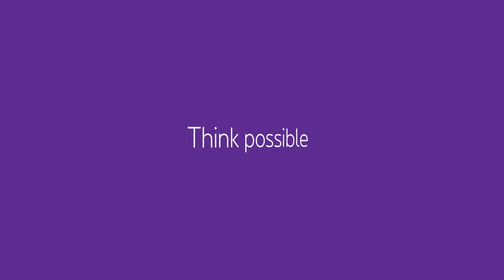Samsung Smart TV | NL Unboxing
Ontdek de spectaculaire SmartTV van Samsung in een nieuwe Unboxing video. Met HDR-technologie en een enorm 50-inch 4K-scherm. Ontdek ze op onze website proximus.be

Proximus is een telecombedrijf dat actief is op de Belgische en de internationale markt.

We plaatsen de klant centraal bij alles wat we doen. Het is ons doel hem de beste klantenervaring te bieden, met toegankelijke en gebruiksvriendelijke oplossingen.

Ontdek elke week nieuwe video's: unboxing, DIY's, interviews en zelfs technische ondersteuning.